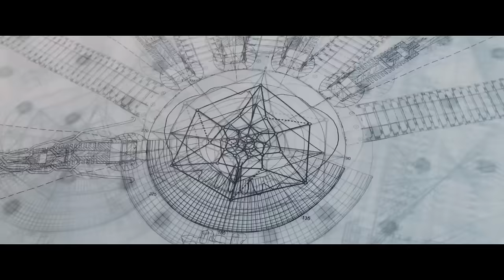HIGH-RISE - Trailer German Deutsch (2016) Tom Hiddleston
Nach seiner Scheidung zieht der dreißigjährige Dr. Robert Laing (Tom Hiddleston) in ein ungewöhnliches Hochhaus. In den einzelnen Etagen werden die Bewohner nach niederer Klasse, Mittelklasse und Oberschicht unterteilt. In den oberen Stockwerken haust die Upperclass, während sich Familien mit den unteren Geschossen zufrieden geben müssen. Laings Appartement befindet sich im mittleren Bereich. Bald macht er nicht nur die Bekanntschaft des Fernsehjournalisten Richard Wilder (Luke Evans), der im zweiten Stock wohnt, sondern auch die des Architekten und Schöpfer des Hochhauses, Anthony Royal (Jeremy Irons), der erhaben über allen ganz oben residiert. Je länger Laing in dem Appartement haust, desto deutlicher spitzen sich die Konflikte zu, die unter der Oberfläche rumoren. Bei einem Stromausfall schlagen die Auseinandersetzungen dann in offene Gewalt um und es entsteht Anarchie. Laing steht plötzlich vor einer folgenschweren Entscheidung. Denn als Wilder Royal stürzen will, muss er Farbe bekennen…

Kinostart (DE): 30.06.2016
Laufzeit: 119 min.
FSK: ab 16 Jahren freigegeben
Im Verleih von DCM Filmdistribution